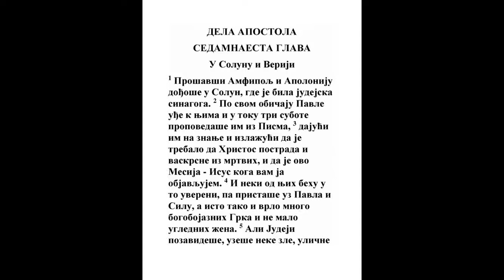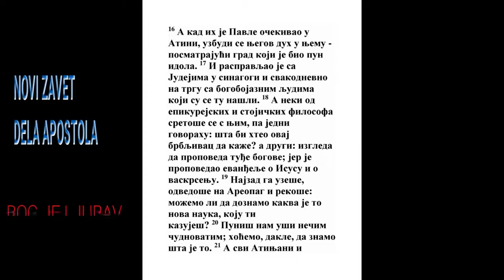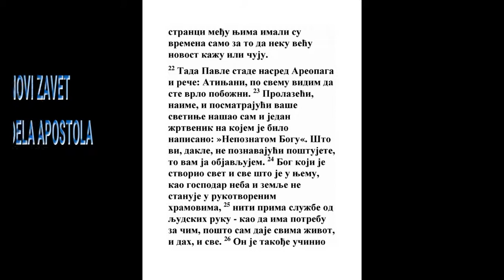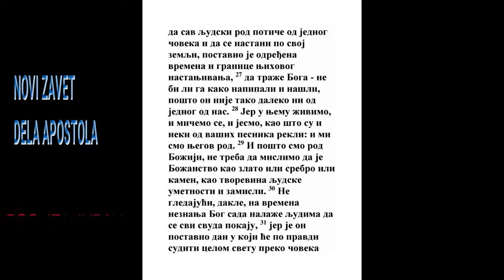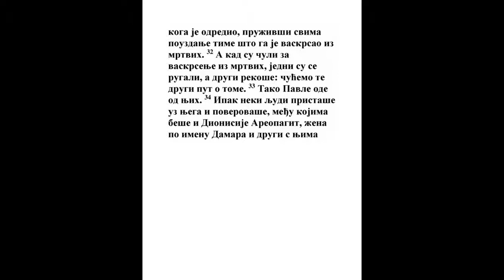DELA APOSTOLA SEDAMNAESTA GLAVA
1 Prošavši pak Amfipolj i Apoloniju dođoše u Solun, gde beše zbornica jevrejska.

2 I Pavle po običaju svom uđe k njima, i tri subote razgovara se s njima iz pisma,
Lk. 4:16, Dela 8:37, Dela 9:20, Dela 14:1, Dela 16:13
3 Pokazujući i dokazujući im da je trebalo Hristos da postrada i vaskrsne iz mrtvih, i da ovaj Isus kog ja, reče, propovedam vama, jeste Hristos.
Ps. 22:1, Ps. 22:29, Isa. 53:1, Isa. 53:10, Zah. 13:7, Dela 18:28, Gal. 3:1, Jev. 2:8
4 I neki od njih verovaše, i pristaše s Pavlom i sa Silom, i od pobožnih Grka mnoštvo veliko, i od žena gospodskih ne malo.
Dela 13:43, Dela 15:22, Dela 15:27, Dela 15:32, Dela 15:40, Dela 28:24
5 Ali tvrdovrati Jevreji zaviđahu, i uzevši neke zle ljude od prostog naroda, i sabravši četu, uzbuniše po gradu, i napadoše na kuću Jasonovu, i tražahu da ih izvedu pred narod.
Dela 17:8, Rim. 16:21, 2 Kor. 11:26
6 A kad njih ne nađoše, povukoše Jasona i neke od braće pred starešine gradske vičući: Ovi što zamutiše vasioni svet dođoše i ovde,
1 Car. 18:17
7 Koje Jason primi; i ovi svi rade protiv ćesarevih zapovesti, govoreći da ima drugi car, Isus.
Jezd. 4:12, Lk. 23:2, Jn. 19:12, 1 Pet. 2:13
8 I smutiše narod i starešine gradske koji ovo čuše.

9 Ali kad ih Jason i ostali zadovoljiše odgovorom, pustiše ih.

10 A braća odmah noću opraviše Pavla i Silu u Veriju. Došavši onamo uđoše u zbornicu jevrejsku.
Jer. 37:12, Dela 9:25, Dela 17:14
11 Ovi pak behu plemenitiji od onih što žive u Solunu; oni primiše reč sa svim srcem, i svaki dan istraživahu po pismu je li to tako.
Lk. 5:29
12 Tako verovaše mnogi od njih, i od poštenih grčkih žena i od ljudi ne malo.

13 A kad razabraše Jevreji solunski da Pavle u Veriji propovedi reč Božju, dođoše i onamo te uzdigoše i pobuniše narod.
Lk. 11:52, 1 Sol. 2:15
14 A braća onda odmah otpraviše Pavla da ide u primorje; a Sila i Timotije ostaše onde.
Mt. 10:23
15 A pratioci dovedoše Pavla do Atine: i primivši zapovest na Silu i Timotija da dođu k njemu što brže, vratiše se.
16 A kad ih Pavle čekaše u Atini, razdraži se duh njegov u njemu gledajući grad pun idola;
2 Moj. 32:19, Ps. 119:158, Jer. 50:38, Mk. 3:5, 2 Pet. 2:8
17 I prepiraše se s Jevrejima i bogobojaznima u zbornici, i na pazaru svaki dan s onima s kojima se udešavaše.
Dela 13:43
18 A neki od Epikurovaca i od stojičkih mudraca prepirahu se s njim; i jedni govorahu: Šta hoće ovaj besposlica? A drugi: Vidi se kao da hoće nove bogove da propoveda. Jer im propovedaše jevanđelje o Isusu i o vaskrsenju.

19 Pa ga uzeše i odvedoše na Areopag govoreći: Možemo li razumeti kakva je ta nova nauka što ti kazuješ?

20 Jer nešto novo mećeš u naše uši; hoćemo dakle da vidimo šta će to biti.

21 A Atinjani svi i putnici iz drugih zemalja ne behu nizašta drugo nego da šta novo kazuju ili slušaju.

22 A Pavle stavši nasred Areopaga reče: Ljudi Atinjani! Po svemu vas vidim da ste vrlo pobožni;
Jer. 50:38
23 Jer prolazeći i motreći vaše svetinje nađoh oltar na kome beše napisano: Bogu nepoznatom. Kog dakle ne znajući poštujete Onog vam ja propovedam.
Ps. 147:20, Ef. 2:12
24 Bog koji je stvorio svet i sve što je u njemu, On budući Gospodar neba i zemlje, ne živi u rukotvorenim crkvama,
Ps. 146:5, Isa. 40:12, Isa. 40:28, Mt. 11:25, Dela 7:48, Dela 14:15, Jev. 1:1
25 Niti prima ugađanja od ruku čovečijih, kao da bi Onome trebalo šta koji sam daje svima život i dihanje i sve.
4 Moj. 16:22, Ps. 50:8, Isa. 42:5, Dan. 4:35
26 I učinio je da od jedne krvi sav rod čovečiji živi po svemu licu zemaljskom, i postavio je unapred određena vremena i međe njihovog življenja:
1 Moj. 9:5, 1 Moj. 11:6, 5 Moj. 30:20, 5 Moj. 32:8, Jov 14:5, Ps. 74:17
27 Da traže Gospoda, ne bi li Ga barem opipali i našli, premda nije daleko ni od jednog nas;
1 Car. 8:27, Jer. 23:24, Rim. 1:20
28 Jer kroz Njega živimo, i mičemo se, i jesmo; kao što i neki od vaših pevača rekoše: Jer smo i rod Njegov.
1 Sam. 25:29, Jov 12:10, Jn. 5:26, Kol. 1:17, Titu 1:12, Jev. 1:3
29 Kad smo dakle rod Božji, ne treba da mislimo da je Božanstvo kao ikone zlatne ili srebrne ili kamene, koje su ljudi majstorski načinili po smišljanju svom.
Isa. 40:18
30 Ne gledajući dakle Bog na vremena neznanja, sad zapoveda svima ljudima svuda da se pokaju;
Lk. 24:47, Rim. 3:25
31 Jer je postavio dan u koji će suditi vasionom svetu po pravdi preko čoveka koga odredi, i dade svima veru vaskrsnuvši Ga iz mrtvih.
Mt. 20:8, Rim. 2:16
32 A kad čuše vaskrsenje iz mrtvih, onda se jedni rugahu; a jedni rekoše: Da te čujemo opet o tom.

33 Tako Pavle otide između njih.

34 A neki ljudi pristaše uza nj i verovaše; među kojima beše i Dionisije Areopagitski, i žena po imenu Damara, i drugi s njima.
Rim. 11:5